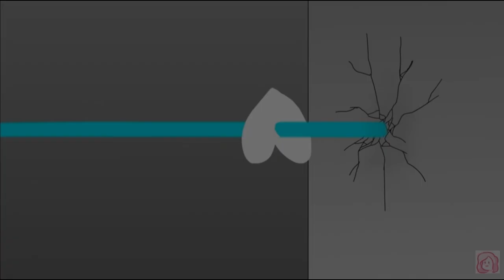Do or Die (Battle against a True Hero)Glitchtale OST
)) типо клип ))